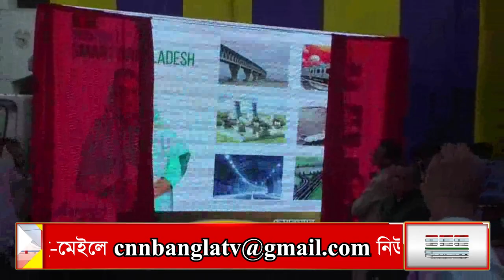সিএনএন বাংলা টিভি'র ৭ টার জেলার সংবাদ। ২৬/০৭/২০২৩